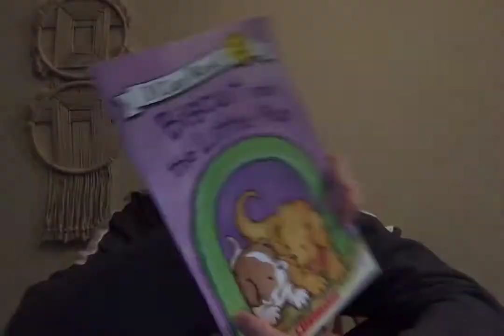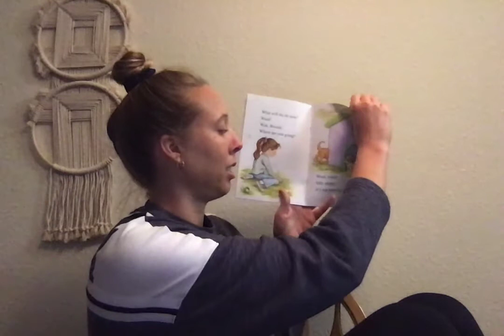Biscuit and the Little Pup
By Alyssa Satin Capucilli

AR Level  0.7/ Points 0.5/ Quiz# 155510